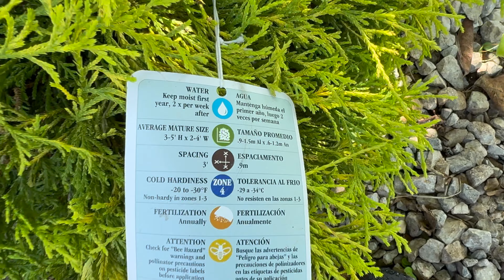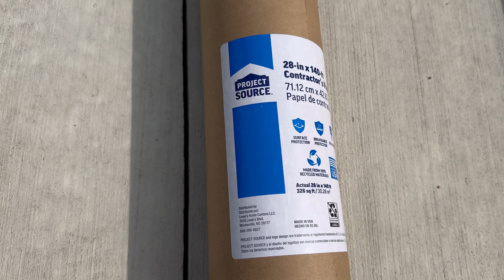Late Spring Yard ~ 2024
Mostly walking around looking at plants and discussing projects during the spring. I apologize for all the mentions of what the deer eat! We're on just over an acre in southwest Michigan (zone 6a). I did clean up the subtitles, if you like to use those.

I am sharing my personal experience and opinions. This is not professional advice. Some things I do may be terrible for your plants! And I’m sure I’ll say the wrong plant name sometimes. Always be careful with plants, apps, equipment and tools, follow manufacturer’s instructions and safety advice, and do your own research. I’m USDA plant hardiness zone 6a.